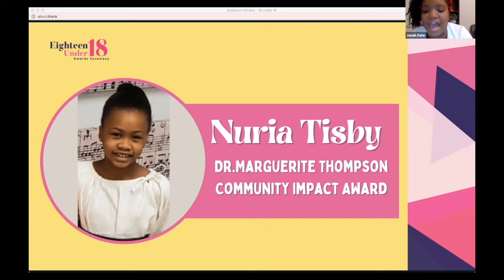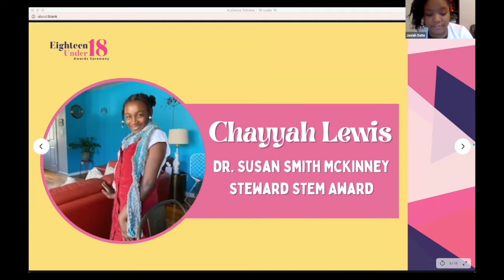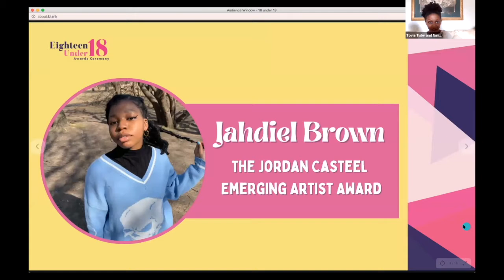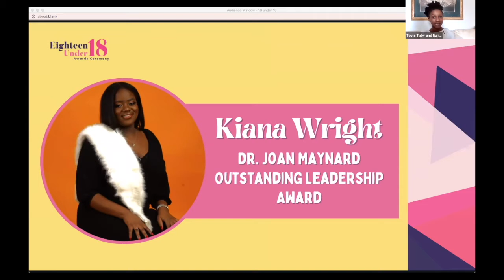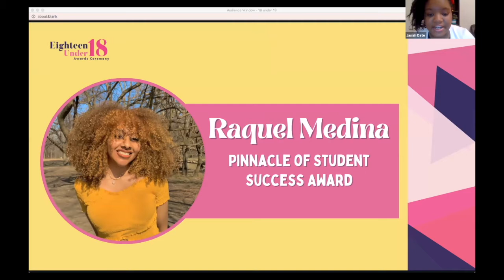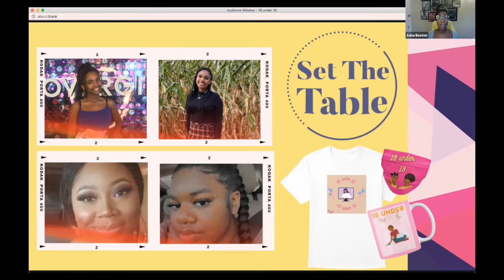Eighteen Under 18 Ceremony [2021]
In 2018, Eighteen Under 18 began as an event to shine a light on students who are creating change in their communities. Unlike your average award ceremony, the conversation led to a call to action for young women in the audience to participate by pitching their own community-centered initiatives.
Today, Eighteen Under 18 awards selected students across the Dinner Table's network for outstanding achievements across leadership, civic engagement, communications, the arts, and STEM. Awarded students deliver speeches that lead a call to action for young women in the audience to participate defy the odds and obstacles as they reach for the stars.

Time Stamps:
0:10 Host Introductions
3:40 Nuria Tisby receives the Dr. Marguerite Thompson Community Impact Award
5:54 Maya La Croix receives the Mrs. Harriet Etta Lane Communications Award
8:50 Chayyah Lewis receives the Dr. Susan Smith McKinney Steward STEM Award
10:36 Friends and Family Congratulatory Video
14:56 Jahdiel Brown receives the Jordan Casteel Emerging Artist Award
17:28 Neeya Hamed receives the Shawne’ Lee Circle of Excellence Award
22:43 Kiana Wright receives the Dr. Joan Maynard Outstanding Leadership Award
27:00 Friends and Family Congratulatory Video
32:38 Raquel Medina receives the Pinnacle of Student Success Award
35:57 Address from Asha Boston
39:26 WeTheGirls Lunch Bunch Student Recognition
40:44 Set The Table Fellowship Recognition
43:50 Former DTD scholar Percy receives a surprise award!
46:42 Thank Yous and Goodbyes.